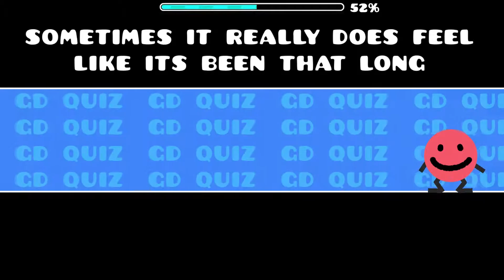Your Brain On Drugs by Jayuff - Geometry Dash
sheep racing.